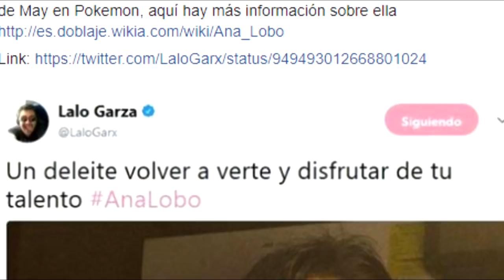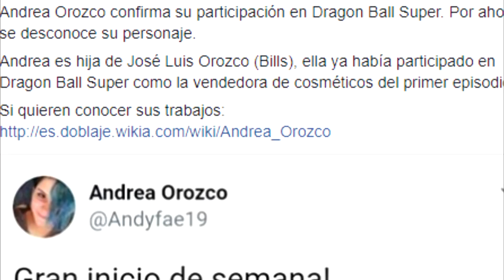NUEVAS IMAGENES FILTRADAS DRAGON BALL SUPER 126 | FIGHTER Z Y SUPER LATINO NUEVA INFO | ANZU361